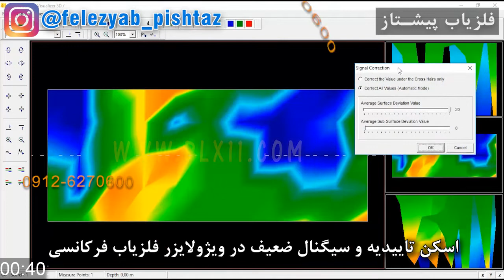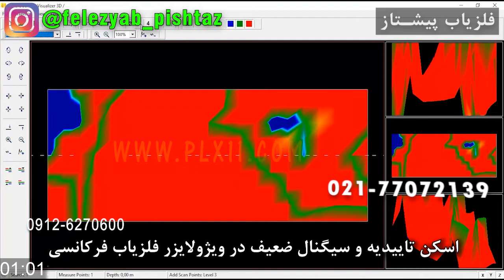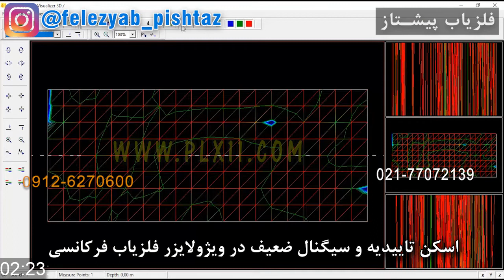اسکن تاییدیه و سیگنال ضعیف در ویژولایزر فلزیاب فرکانسی شماره 358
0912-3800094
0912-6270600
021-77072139